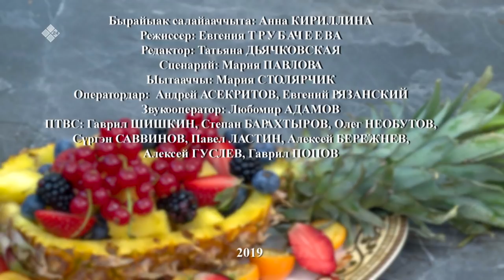«Асчыттар» биэриигэ: артыыс Татьяна Легантьева уонна урбаанньыт Семен Борисов (19.12.19)